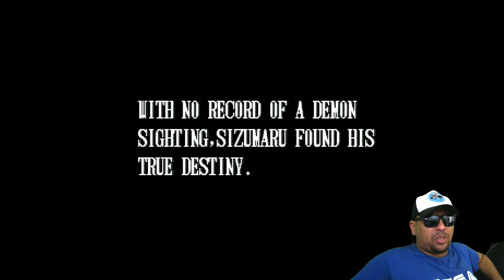Roubalheira e Muita Raiva no Saturno (Tio John Fight) EP.127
Fala galera, hoje nós vamos jogar o game Samurai Shodown IV, na sua versão para o sega Saturn. Um game muito difícil, mas também muito bom, que vale à pena encarar até hoje.
Já jogou esse game? Então vem com o Tio ^^